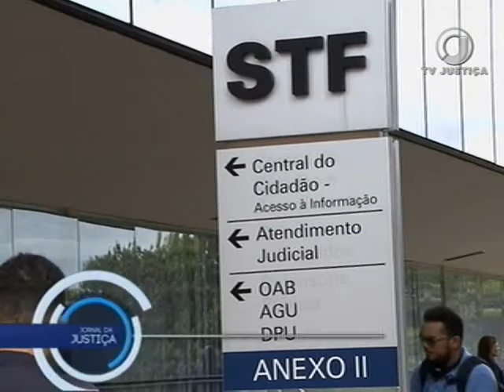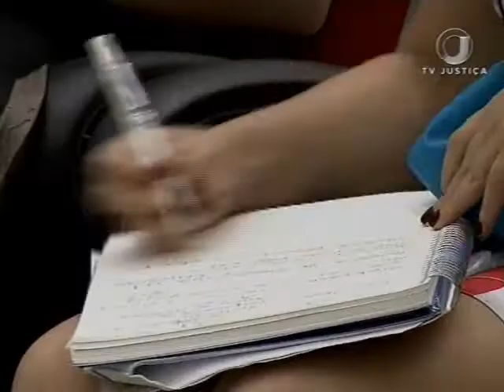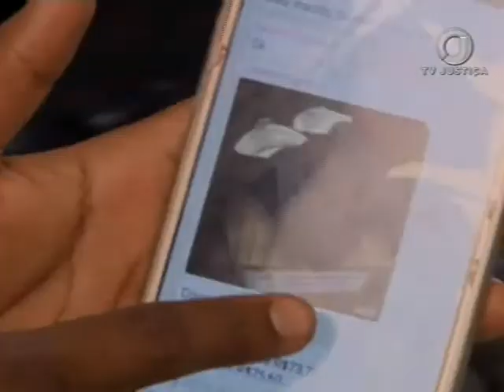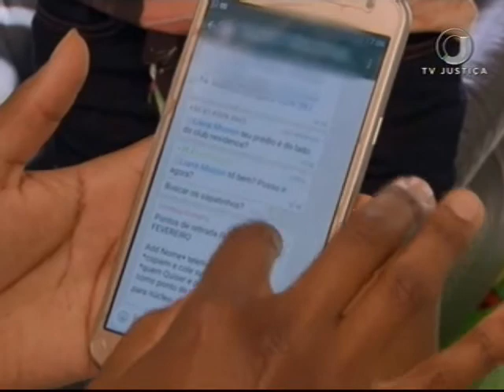Jornal da Justiça 2ª edição de 02 de abril de 2018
Assista ao Jornal da Justiça 2ª edição do dia 02 de abril de 2018 na íntegra